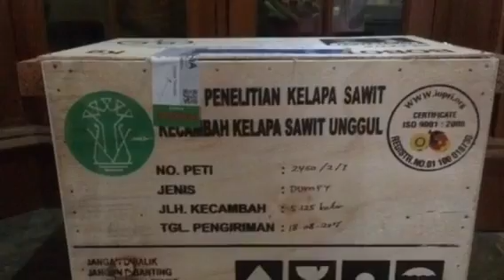CARA MENANAM KECAMBAH KELAPA SAWIT | KECAMBAH SAWIT PPKS MEDAN